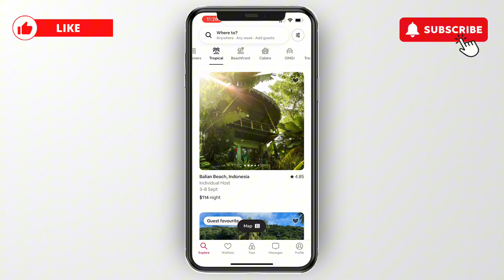How to Leave a Review on Airbnb App - Step by Step